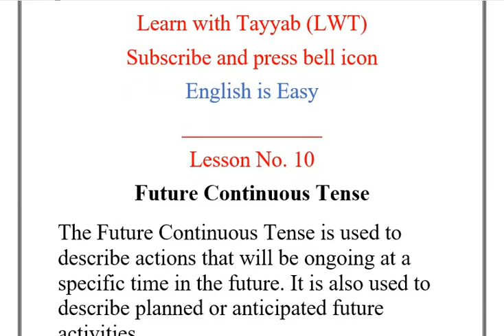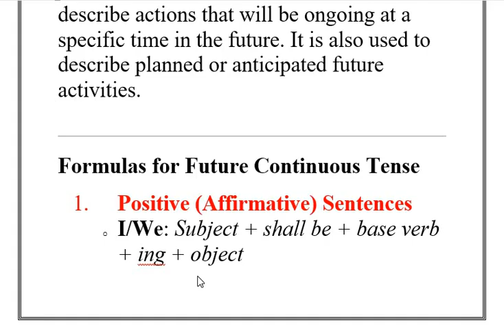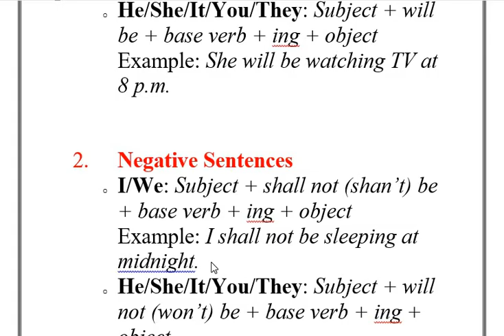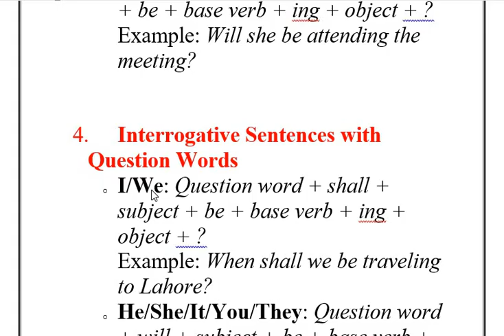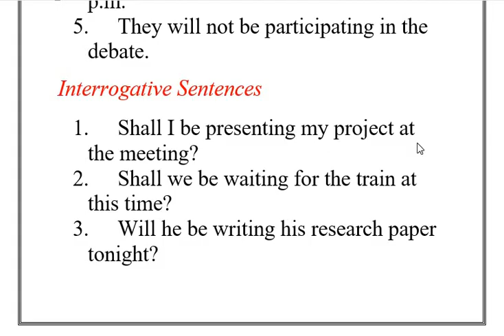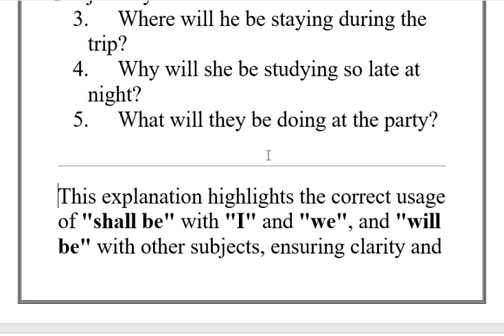Lesson 10 Future Continuous Tense ||Grammar is Easy || English Grammar in Urdu/Hindi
Here is an easy course to learn English grammar.

Enjoy learning. In this videos we will learn the use of Future Continuous Tense in English. It will help you to enhance grammatical skills to be a fluent speaker of English.

For any query/suggestions:
Skype: tayyab.yaqub1